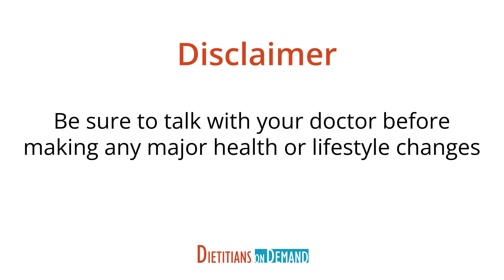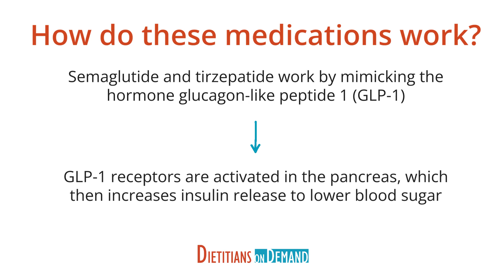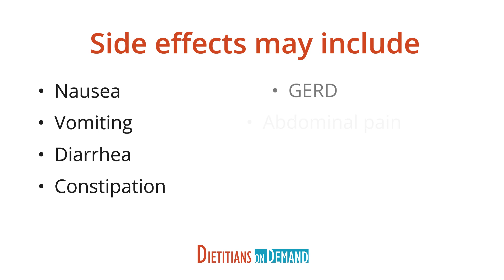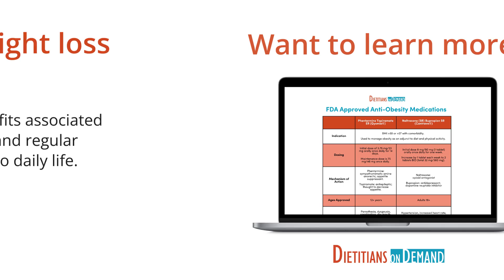What are GLP-1 Receptor Agonists?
Discover the science behind one of the most exciting and controversial advancements in weight management: GLP-1 receptor agonist medications. In this video, we delve into how these medications aid in weight loss, their mechanism of action, and the potential benefits they offer. We also explore the possible risks and side effects to give you a comprehensive understanding of these treatments.

Don't miss our free live webinar for dietitians "Update on GLP-1 Agonists" on July 10 at 2 p.m. EDT